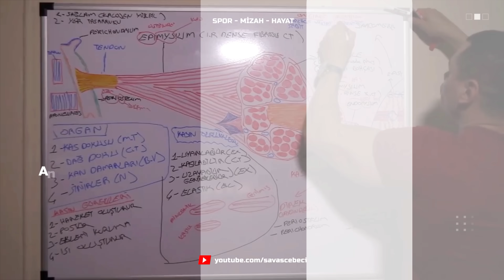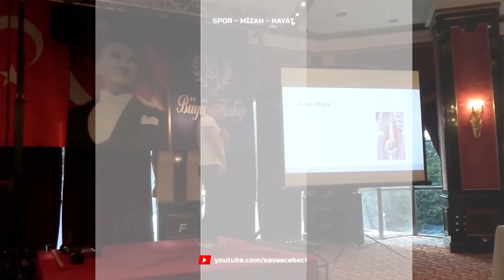Kas Yapmak Yağ Yakmak İçin Kan Şekerini Düşürme Taktikleri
Yediğimiz besinlerin sıralaması, ken şekerimize, insüline nasıl etki ediyor